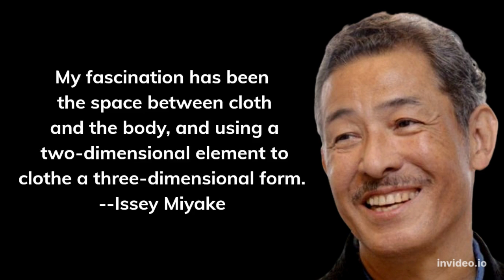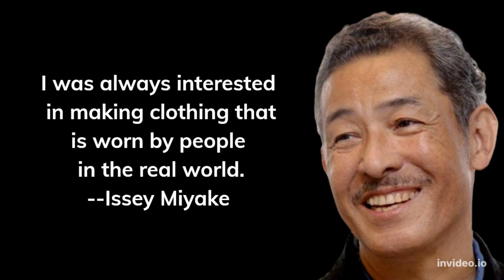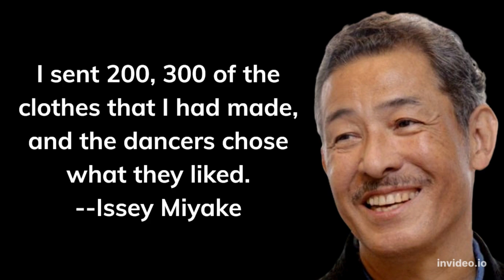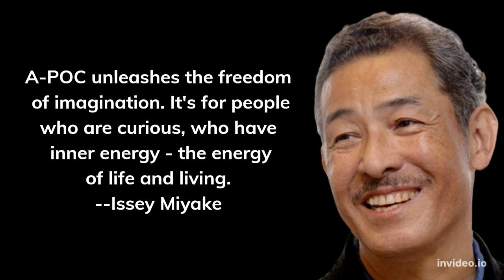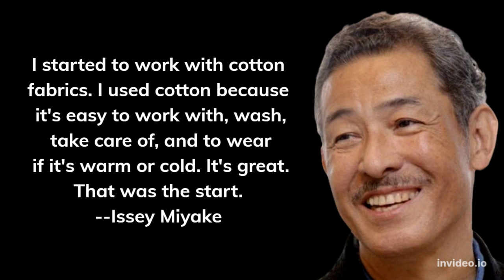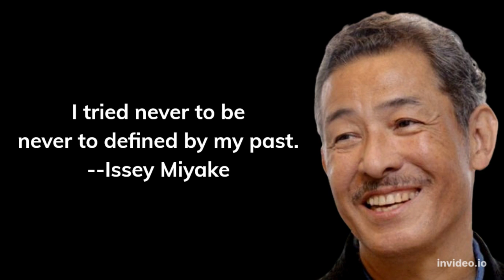Top 30 Quotes of Issey Miyake - Fashion designer. ||Best Quotes||#80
Top 30 Quotes of Issey Miyake - Fashion designer.

This video is about the Top 30 Quotes of Issey Miyake - A fashion designer.
These quotes will help you in your success path.

Nabokov quotes.
Glen Campbell quotes.
Kant quotes morality.
Nabokov on death.
Issey Miyake.
Issey Miyake quotes.
Issey Miyake's work.
ISSEY MIYAKE brands.
Issey Miyake Wiki.
Issey Miyake was black.
Issey Miyake's first collection 1971.
Miyake family.
Issey Miyake biography.
Issey Miyake CEO.
Issey Miyake perfume.
Issey Miyake clothes.
Issey Miyake men's.
Issey Miyake Jacket.
Issey Miyake Fragrantica.
Issey Miyake partner.
Issey Miyake cologne.
Issey Miyake Intense.